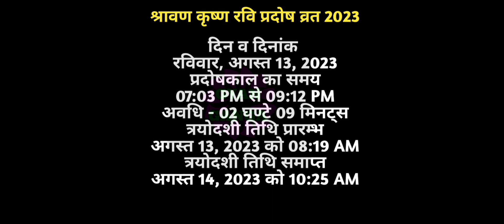प्रदोष व्रत कब है | Pradosh Vrat Kab Hai | Sawan Pradosh 2023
हिंदू धर्म में प्रदोष व्रत का विशेष महत्व है | प्रदोष व्रत भोले शंकर को समर्पित होते हैं |  मान्यता है कि  प्रदोष व्रत रखने वाले भक्तों की मनोकामनाओं को भोलेनाथ पूरा करते हैं | इसके साथ ही घर में सुख-समृद्धि और खुशहाली आती है | आज इस वीडियो में आप जाननेवाले है की श्रावण मास के शुक्ल पक्ष की प्रदोष कब है, प्रदोष काल का समय, प्रदोष व्रत पूजा विधि, शुभ मुहुर्त एवं महत्व |